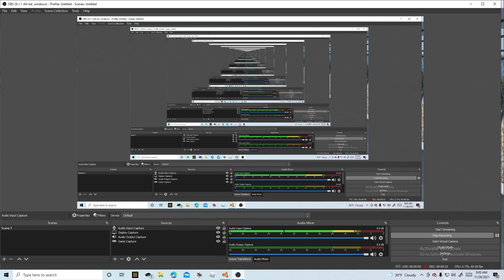The most fun races you will ever see!!BuckyGaming 2019 playing beam N Gdirve!!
cool race